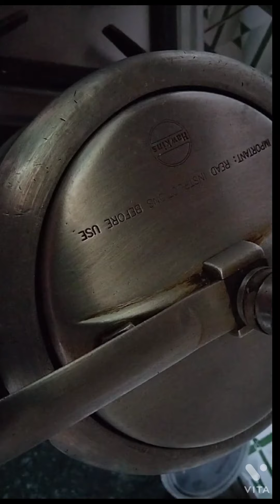भुनी हुई शकरकंदी की चटपटी चाट। bhuni Hui shakar kandi ki chatpati chat. easy recipe.